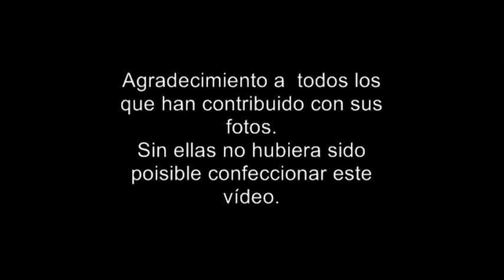Pontedeume y Comarcas Grupo abierto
Vídeo construido con fotografías del Pueblo de Pontedeume, y Comarcas cercanas, aportadas por miembros del grupo.

INSTRUMENTAL

LA MUSICA ELEGIDA PARA ESTE VÍDEO ES SOLO Y EXCLUSIVAMENTE PARA USO PRIVADO, NUNCA PARA LUCRO.